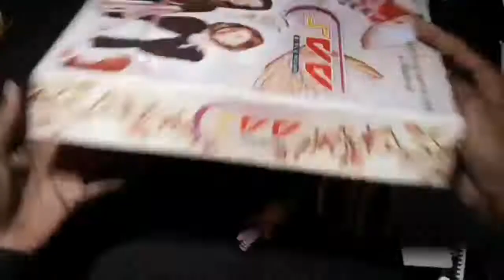पुरानी ऊन से बनाए कुछ आसान ओर अलग DIY woollen easy ideas craft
In this video I am making new design beautifull wool doll if you like this woolen doll please share and subscribe our channel. your like and comments is very valuable for us.